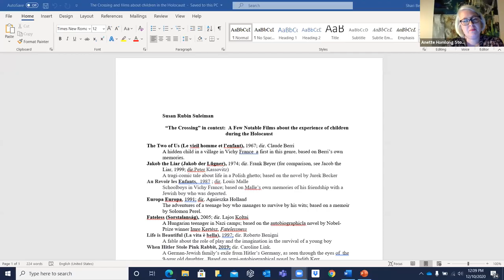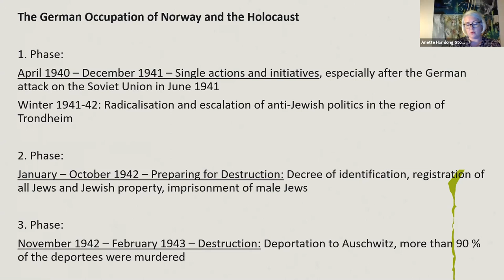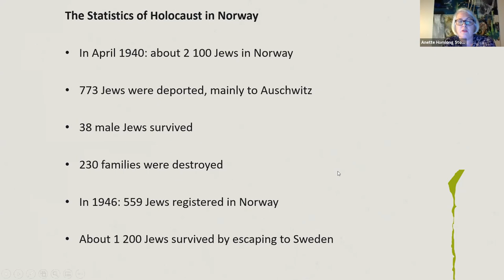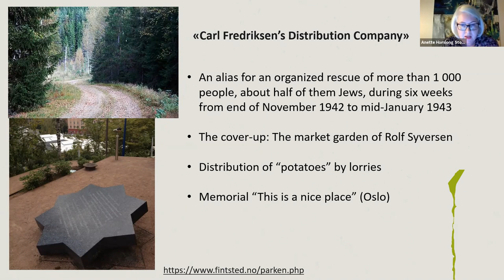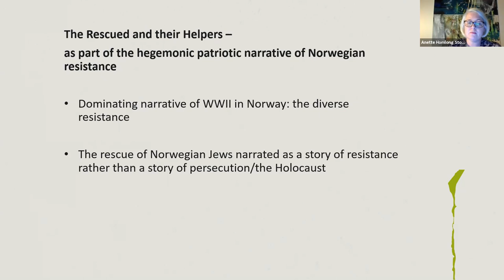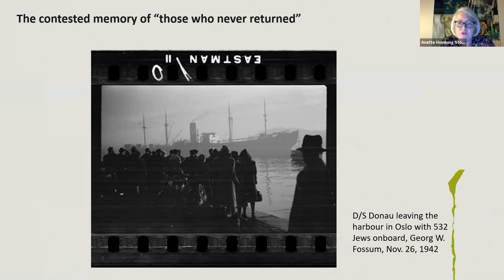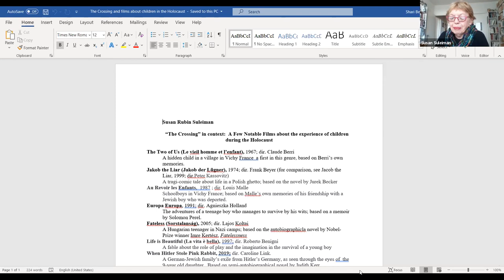Anette Homlong Storeide, Jim Finkel, and Susan Rubin Suleiman discuss The Crossing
A lively dialogue on the beautiful and sweet Norwegian film The Crossing. Told from the perspective of four children, this touching story shows the impact of Nazism on daily life in 1942 and the struggles of the Norwegian Resistance Movement. Jim Finkel, Co-Founder of the Atrocities Prevention Study Group and a film festival committee member, will moderate the discussion. Dr. Anette Storeide and Dr. Susan Suleiman will provide context and insight.